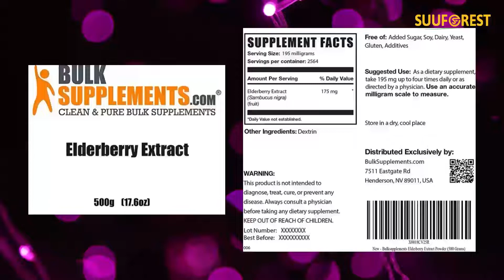Elderberry Extract Powder - Elderberry Powder - Elderberry Supplements - Black Elderberry Extract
Elderberry Extract BulkSupplements.com Elderberry Extract Powder - Elderberry Powder - Elderberry Supplements - Black Elderberry Extract - Dried Elderberry Extract for Immune Support (1 Kilogram - 2.2 lbs)
Price: $63.39
✔️ Antioxidant Powerhouse – Elderberry is a fantastic source of antioxidants, which are essential for fighting free radicals. Free radicals can cause damage to cells in the body.* Antioxidants help eliminate these harmful compounds from the body.
✔️ Contains Flavonoids – Flavonoids are an important class of antioxidant that may play a role in overall health.* They have also been shown to improve memory function and enhance immune system response.*
💚 Aid In Digestion* – The fiber content in elderberries helps support healthy digestion by helping food move through your digestive tract more efficiently.* It also contains anthocyanins, which may have anti-inflammatory properties beneficial for the body, including the digestive tract.*
🧻 Laxative Properties – Elderberries contain anthraquinones (anthocyanins), which have laxative properties similar to those found in rhubarb root or buckthorn bark extract. These compounds increase fluid secretion into the intestines, stimulating peristalsis.*
🟠 Immune Support – Elderberry extract powder contains flavonoids, including anthocyanins and proanthocyanidins, which have been shown to support immune function.* Flavonoids have also been shown to help reduce inflammation and may improve blood circulation.*